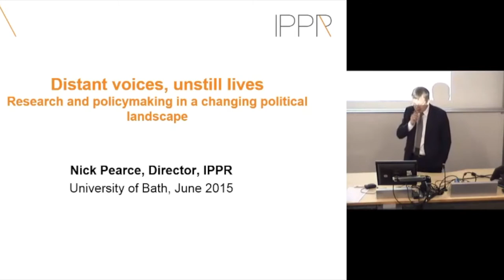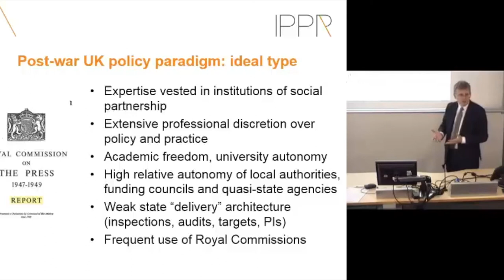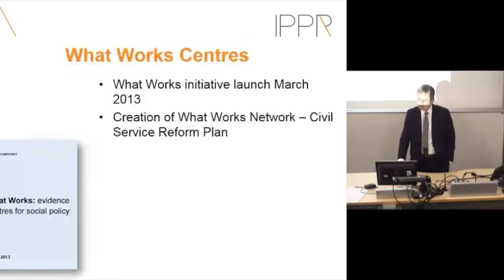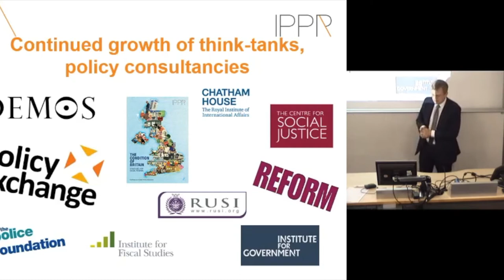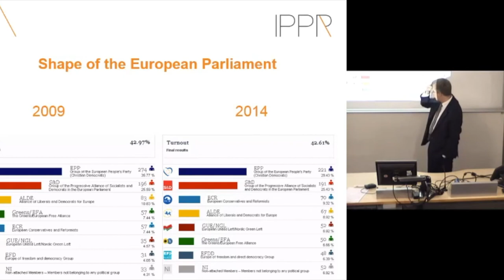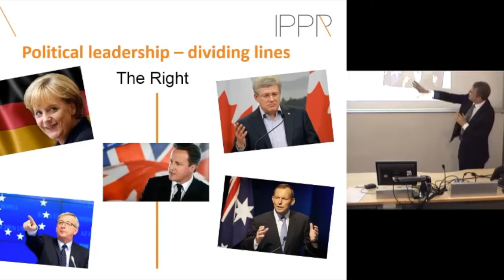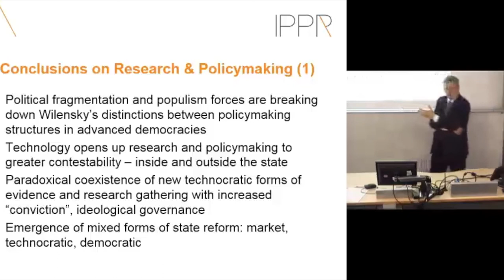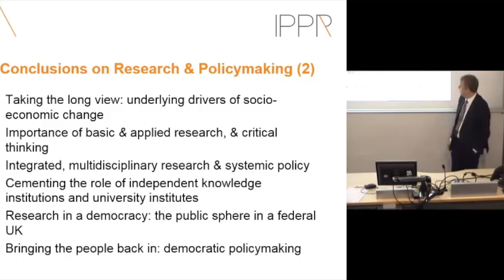Research and policymaking in a changing political landscape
When does research and evidence influence policymakers, and how do a country’s political and economic institutions shape its interaction with its research community? What happens to evidence-based policy when politics becomes more pluralist and fractured, and the state starts to change?

In this lecture, Professor Nick Pearce, then Director of the Institute for Public Policy Research, explores the dynamics of how research and evidence inform policy as government and politics in Britain change.

This lecture took place on 25 June 2015.